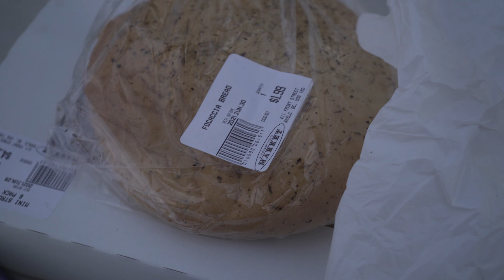Race To The Alpine - We are looking good this year!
In this video we go on a wild goose chase to find the highest point that is accessible this early in the year. We were stopped by snow a couple of times but we eventually get there and it is wonderful.